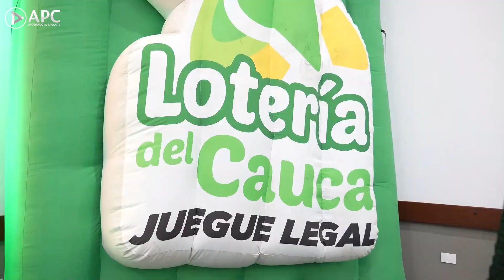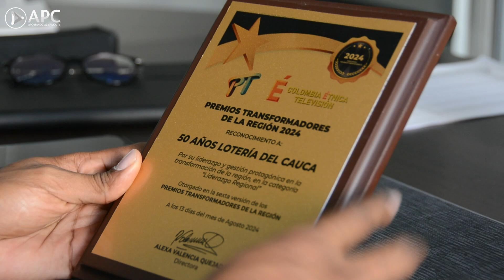Lotería del Cauca recibe diferentes reconocimientos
Lotería del Cauca recibe diferentes reconocimientos por su importante aporte a la salud de los colombianos.

La lotería del Cauca continúa llegando a diferentes departamentos de Colombia, ampliando sus ventas y de esta manera generando mas ingresos para la factoría y lo más importante posicionándose   en el mercado.

"Cómo resultado del trabajo incansable de cientos de hombres y mujeres durante estos 50 años a propósito de la conmemoración de medio siglo de existencia nuestra Lotería del Cauca viene recibiendo reconocimientos a lo largo y ancho del país e inclusive por fuera de Colombia y eso pues sin lugar a dudas además de generarnos una gran emoción nos compromete a trabajar cada día con mayor responsabilidad no solamente sacar adelante sino posicionar cada día con mayor fuerza una empresa que es patrimonio de todos los Cauca, pero que tiene el afecto de los vallecanos que ha venido creciendo en sus ventas en Antioquía, Atlántico, en los Llanos orientales en diferentes regiones del país" expreso el Gerente de la entidad.

El fruto de el buen trabajo que se viene realizando en esta empresa de los caucanos se ve reflejado en los diferentes reconocimientos que ha recibido en los últimos días por parte de gobernaciones, alcaldías y diferentes operadores de apuestas.

"Uno de esos reconocimientos se recibió este mes en la ciudad de Cali por parte de la Organización Colombia Étnica, el premio Transformadores de la Región  un reconocimiento a aquellos y aquellas entidades, organizaciones y personas que vienen realizando una tarea de sostenibilidad de desarrollo social especialmente en el pacífico y en esta ocasión nos corresponde como lotería recibir ese reconocimiento precisamente por el gran aporte que le hacemos a la Salud del Cauca del Valle y el resto del país a través de nuestras transferencias a la Salud mes a mes como producto y como resultado de nuestras ventas" manifestó González.

Finalmente, Gustavo González, gerente de la lotería del cauca manifestó que se encuentran comprometidos en seguir trabajando en el crecimiento de esta empresa que le aporta importantes recursos a la salud de los colombianos